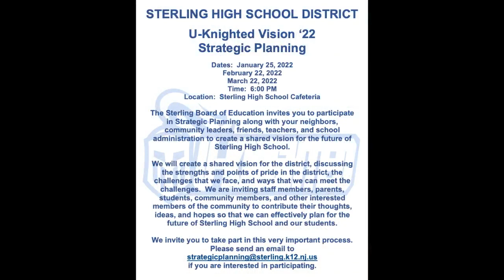Castle Connection Dec 22, 2021 with Guest Superintendent Matt Sheehan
End of the Year updates and planning for the upcoming year